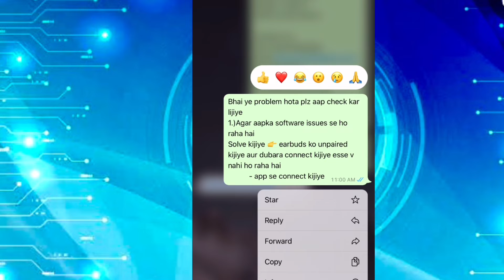WhatsApp Updates 2022 | WhatsApp में बदलाव | Delete for everyone timing change| @Technology Gyan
Hi everyone
WhatsApp k new changes k bare mai janenge